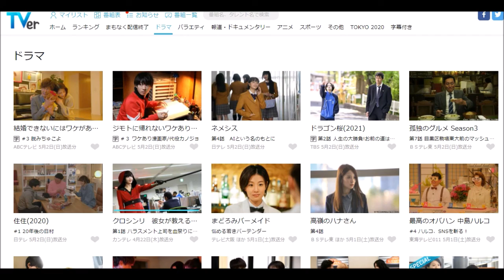「ドラゴン桜」「ネメシス」など感想【春ドラマその１】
ジモトに帰れないワケあり男子の14の事情 　出演：大橋和也（なにわ男子）さん、末澤誠也さん、嶋崎斗亜さん、池田成志さん、池谷のぶえさん、小川紗良さん、福本大晴さん、坂口涼太郎さん、小島健さん、久間田琳加さん、高田聖子さん

ネメシス 出演：広瀬すずさん、櫻井翔さん、江口洋介さん、勝地涼さん、中村蒼さん、富田望生さん、仲村トオルさん、真木よう子さん、石黒賢さん、山崎紘菜さん、大島優子さん、上田竜也（KAT-TUN）さん、橋本環奈さん、奥平大兼さん

高嶺のハナさん 出演：泉里香さん、小越勇輝さん、秀音さん、猪塚健太さん

最高のオバハン中島ハルコ　出演：大地真央さん、松本まりかさん、真魚さん、合田雅吏さん、蕨野友也さん、今野浩喜さん、高橋ひとみさん、田山涼成さん